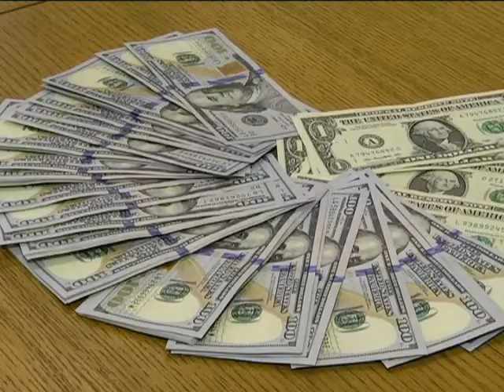Де-факто 09 01 2018